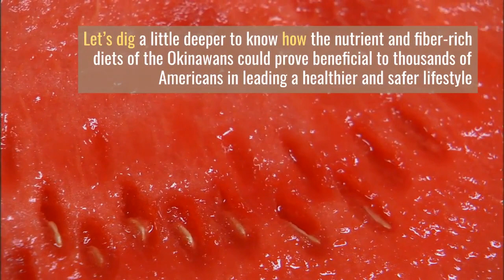New Tonic Supplement For Weight Loss. Okinawa Flat Belly Tonic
The Okinawa Flat Belly Tonic is produced by a professional laboratory, backed up by solid scientific research and is made in a clean, modern FDA approved and GMP (good manufacturing practices) certified facility with regular audits and quality checks.

The Okinawa Flat Belly Tonic is free of all allergens, contains natural ingredients and is perfectly safe. If you have a medical condition it's recommended you discuss it with your doctor.

Who Buys the Okinawa Flat Belly Tonic?
This offer converts like crazy for men and women over 30 who want to lose weight fast… especially if they’ve tried other diets, supplements and workout plans but haven’t gotten any lasting results. Then they discover the Okinawa Flat Belly Tonic and they love how it helps them lose handfuls of fat so easily.

Turn Text To Speech With Human Like Voices In Different languages In Human Voice Male & Female